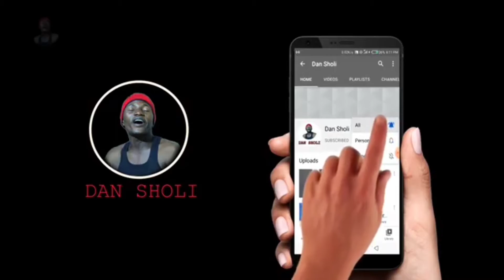new comedy -😂falalar yan sholi -mushadariya -by mazane11 hhh-2021